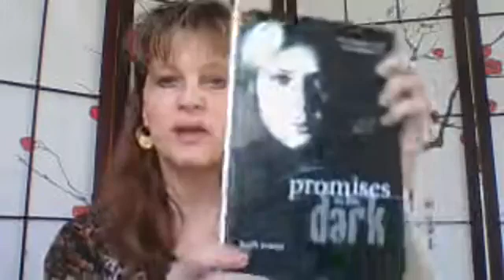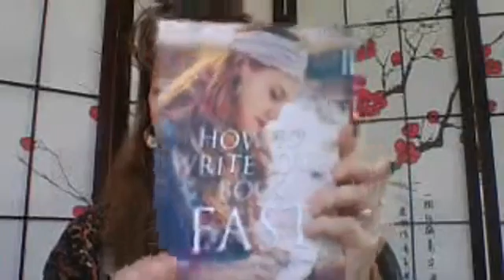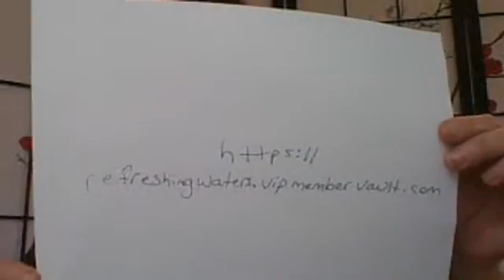Like the wind...LAST DAY to enroll in my virtual training for writers & speakers! Midnight tonight!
Last night I watched a great movie called "The Boy Who Harnessed The Wind." It was based on a true story about a 13 year old boy, Will, who created a windmill to help save his village Wimbe in Malawi, Africa, from famine. At first nobody believed in his big dream. He got expelled from school and his beloved dog died. All hope seemed lost.

But he did not quit. He created the windmill prototype, then later a bigger one that helped save the village.

When I was growing up, nobody encouraged my dreams, either. But I did not give up. What about you? Do you have a big dream to write a book or to step out speaking?

Today is the LAST DAY to enroll in my virtual training for writers and speakers. The deadline is midnight tonight, February 28, 2021. I'd love for you to join me and other aspiring authors and speakers.

I can help you write your book and to speak, sharing with you exactly how I have written 21 books and spoken in 8 nations. I give you my formula for writing and speaking, my "secret sauce" that I use each time I write a book and have a speaking presentation!

Beth Jones is an International Speaker, Amazon Best Selling Author, wife to paramedic Ray Jones, and mom of 3 beautiful daughters, Heather, Eden, and Leah. Her mission is empowering women to use their gifts for God, doing what they love.

You can find out more about Beth's speaking and the books she has written

Her Amazon Author page is

You can follow her on Twitter @bethmjones.